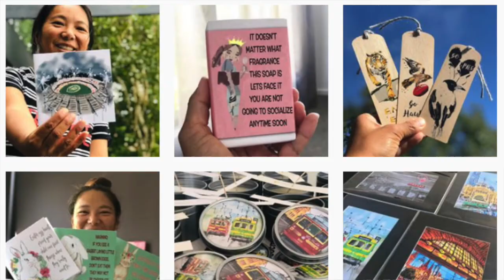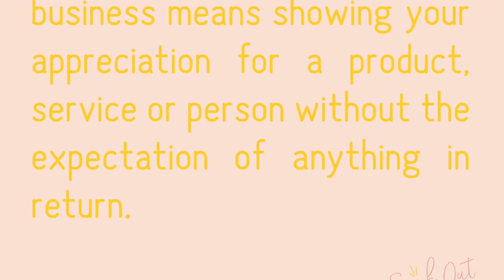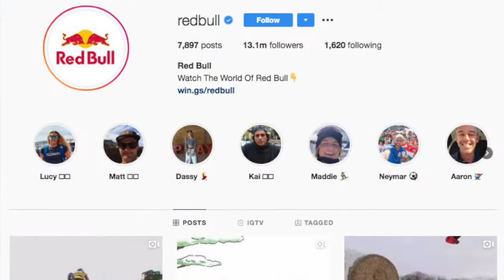Secrets to BRANDING FOR YOUR HANDMADE BUSINESS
Serena O'Brien from Speak Out Studio gets is passionate about BRANDING.
What does business branding mean?
It's why you are in business: not because you want to make money or work from home.  It is your value, your purpose and your vision.  Hope you enjoy this video as much as I did interviewing Serena.

Serena O’Brien, Founder of Speak Out Studio:
With corporate marketing and branding experience for major international brands, studies in psychology (yup, she gets people) and social media marketing, Serena likes to approach brand strategy a little differently and she leans on all this experience (nearly 20 years eeeeek!) to do so.

Having worked with major international brands such as Toll Group and Bertolli Olive Oil, for the past 4 years Serena has worked predominantly with purpose and values driven women in business to help them build clear and confident relationships with their brand.

She’s a people person and believes that brands exist to connect with, yep you guessed it, people! Serena knows brands need to mean something (ask her how she learned this, it’s a doozy!) and because of this she focuses on humanising and personalising brands, building communities and creating unique content pillars that make an impact and connect with people.

Serena is also a proud mum to Rosie, Bonnie and August, a coffee addict and social butterfly who loves a good laugh and glass of bubbles! Serena lives in bustling Prahran where she lives a life her and her family LOVE!

About Bic Walker
I am small business owner and a mum of two teenagers.
I make videos to mentor and inspire other handmade creators and makers with businesses.